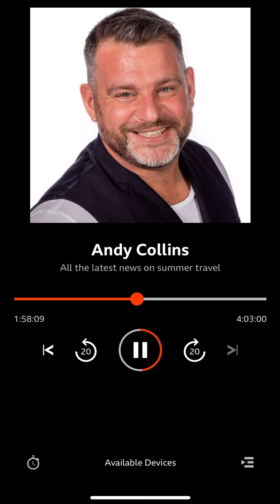Jackie on BBC3CR with Andy Collins (Thursday 29 July 2021)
Jackie appeared on BBC Three Counties Radio with Andy Collins on the day after the updates to the Global Travel Taskforce framework were announced by the government. These included the great news that international cruising could once again restart following a very successful restart in domestic waters, EU and US vaccine passports being allowed for those who have been vaccinated abroad to avoid quarantine from amber list destinations - along with our own take on big major announcements being made on Twitter.